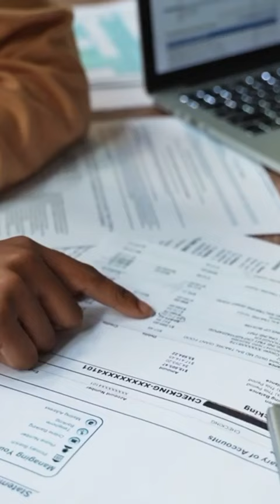UAE യിൽ CAR വിൽക്കുന്നവർ തീർച്ചയായും ശ്രദ്ധിച്ചില്ലെങ്കിൽ പണി കിട്ടും !!!